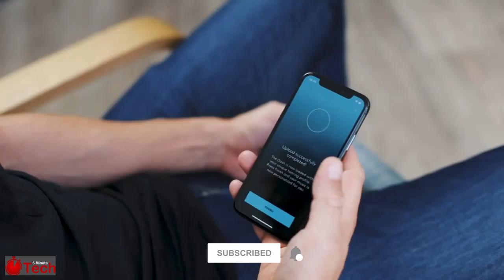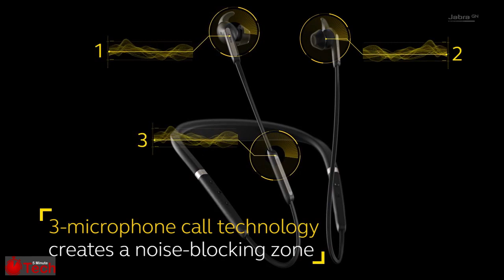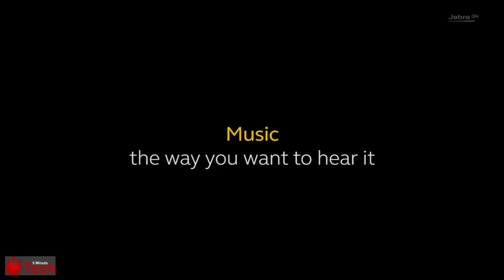Best Alexa Enabled Headphones Amazon | 2019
This is a list of the best Alexa enabled headphones out there.

It's FREE and it HELPS. Thanks!!!

9. BRAGI "The Dash Pro"

8. Samsung Galaxy Buds (2019)

7. Bragi - The Dash

6. Jabra Elite 65e

5. Jaybird RUN True Wireless Headphones

4. Bose SoundSport Free Sport Headphones

3. OV Pro

2. Jabra Elite Active 65t (RED)

1. OV Alexa Enabled Headphones

*** BONUS: Bose QuietComfort 35 II

Today's deals on Amazon
WHAT I USE TO MAKE MY YOUTUBE VIDEOS:

Microsoft Surface Book 2

Microsoft Surface Precision Mouse

Microsoft Surface Pen

Seagate Portable 4TB Hard Drive

SanDisk Ultra Flair 256GB USB 3.0 Flash Drive

Rode VideoMicro Compact On-Camera Microphone

FOR MY HOBBIES:

Nikon D-5300 Bundle

DJI Mavic Pro Fly More Combo

Do you upload videos to YouTube and want to maximize views? Get the best time-saving and performance-enhancing tool out there... Get Tube Buddy for FREE!

To bring you this video we searched for:
alexa headphones,
alexa headphones amazon,
alexa headphones commercial,
jabra alexa headphones,
alexa enabled headphones,
bragi,
bragi dash pro,
bragi dash,
bragi earbuds,
jabra,
jabra elite 65t,
jabra elite 65t active,
jabra elite 65e,
jabra alexa,
jabra alexa headphones,
jaybird,
jaybird run,
jaybird run xt,
ov alexa,
ov pro,
ov pro headphones,
headphones,
best headphones,
best alexa headphones,
best alexa enabled headphones,
best alexa headphones amazon,
best headphones amazon,
top alexa headphones,
top alexa headphones amazon,